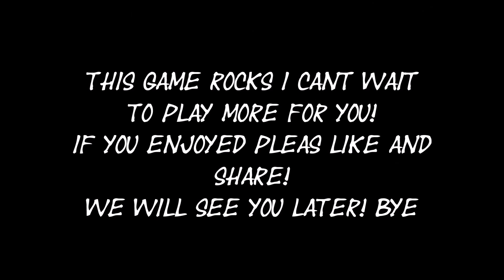Crazy zombie game show! :Hayesplays Ben and Ed #1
Come join me on a crazy game show with Ben and Ed